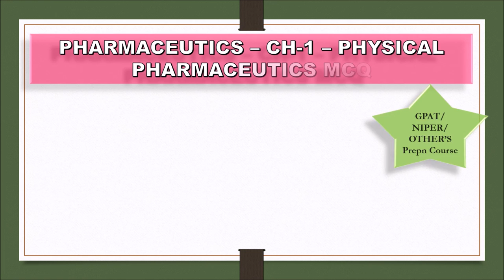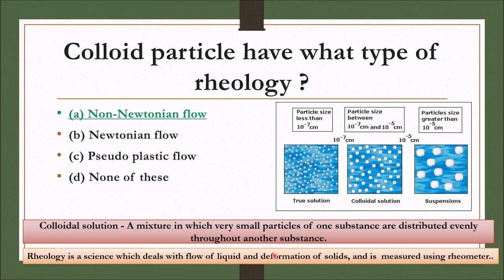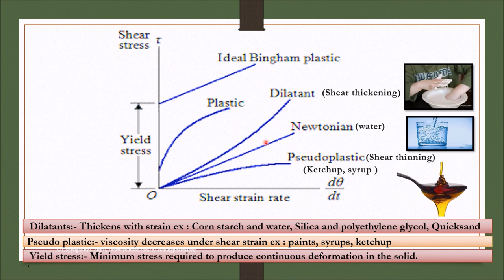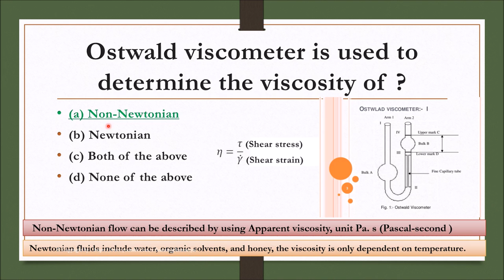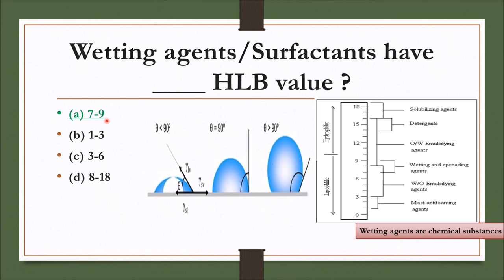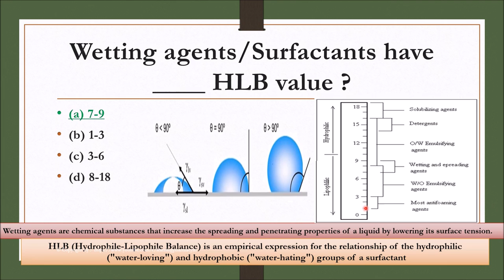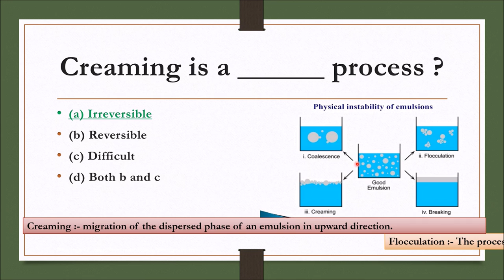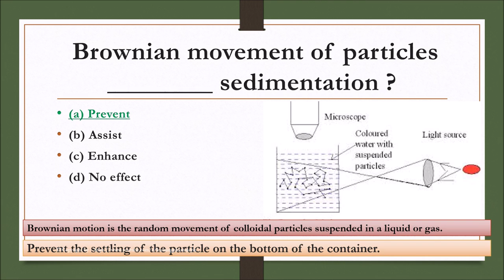PHARMACEUTICS-CH 1-MCQ 01-10-PHYSICAL PHARMACEUTICS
Hello Friends , here is the next video in the learning pharmacy series.

In this video , we have discussed about   PHARMACEUTICS – CH-1 – PHYSICAL PHARMACEUTICS MCQ ie Multiple choice questions which is often asked in most of the pharma exams. we tried to prepare the best content for you so watch the video until the end.

PHARMACEUTICS – CH-1 – PHYSICAL PHARMACEUTICS MCQ

1-Colloid particle have what type of rheology ? Non-Newtonian flow

2-Ostwald viscometer is used to determine the viscosity of ? Non-Newtonian

3-The greater the thixotropy, the ______ is the physical stability of suspensions ? Higher

 4-As the temperature increase, the surface tension ?  Decrease

 5-Wetting agents/Surfactants have ____ HLB value ? 7-9

 6-Carr’s compressibility index gives an idea about ? Flow property of powder

 7-Which of the following gel shows thixotropic behavior ? Bentonite

 8-  Creaming is a ______ process ? irreversible

 9-  The blend between tween 20 and span 20 form which type of emulsion ? Oil in water(O/W)

 10-  Brownian movement of particles ________ sedimentation ? Prevent

About Us: Learning Pharmacy is a YouTube Channel, where you will find videos related to PHARMACY SECTOR, DRUGS, MEDICINE, PHARMA COURSES like D-PHARMA, B-PHARMA, M-PHARMA and competition exams. New Video is Posted Every Month.